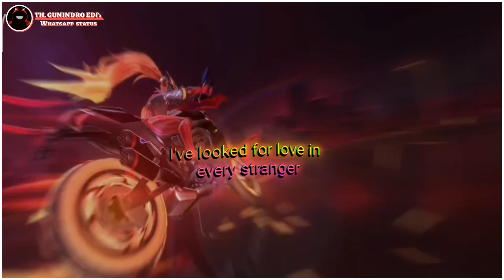mlbb new skin monster sp rider whatsApp status 😍😍😍2023